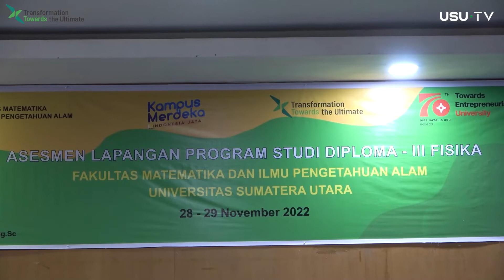Lamsama Lakukan Asesmen Lapangan Prodi D-III Fisika USU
Lamsama (Lembaga Akreditasi Mandiri Sains Alam dan Ilmu Formal) lakukan asesmen lapangan akreditasi bagi Program Studi Diploma III Fisika Universitas Sumatera Utara (USU). Mendatangkan dua tim asesor Lamsama, Prof. Dr. Ing Setyawan Purnomo Sakti, M.Eng dari Universitas Brawijaya sebagai asesor I dan Dr. Ir. Adi Rahwanto, M.Eng,Sc dari Universitas Syiah Kuala sebagai asesor II, pembukaan kegiatan ini dilakukan di Ruang Rapat Lantai 3 Unit 8 Fakultas Matematika dan Ilmu Pengetahuan Alam (FMIPA) USU, Senin (28/11/2022).